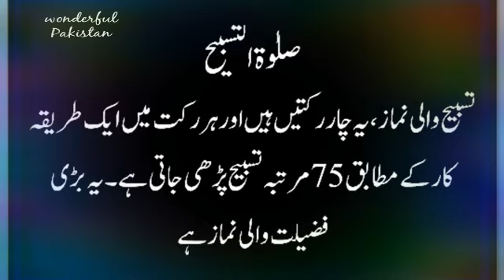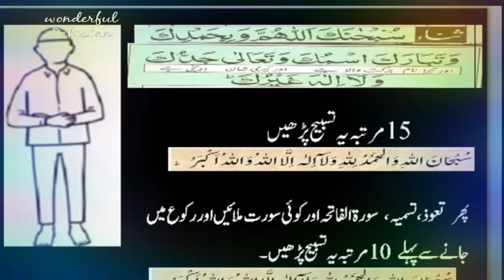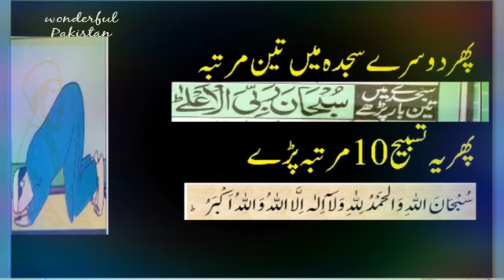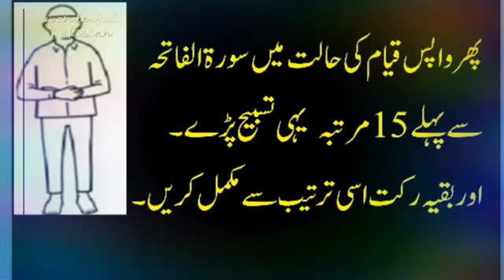Salatul Tasbeeh Namaz Tarika